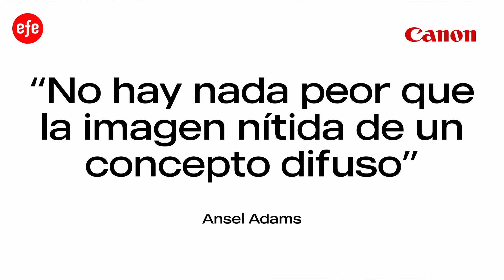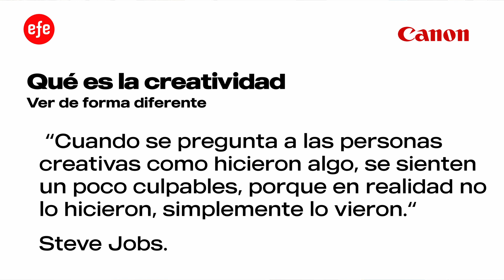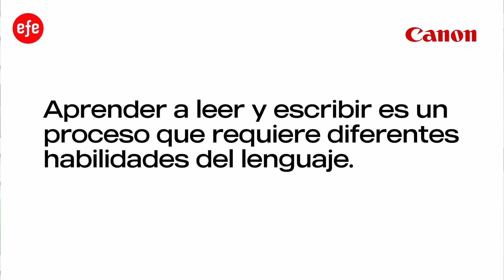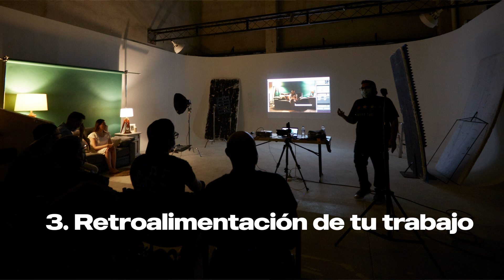¿Por qué estudiar fotografía si existe YouTube y TikTok?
Conferencia magistral de Freddy Murphy durante la premiación del concurso fotográfico Fotocyt 2023 realizada en Fundación Rozas Botrán. Fotocyt es organizado por la Secretaría Nacional de Ciencia y Tecnología del Gobierno de Guatemala.